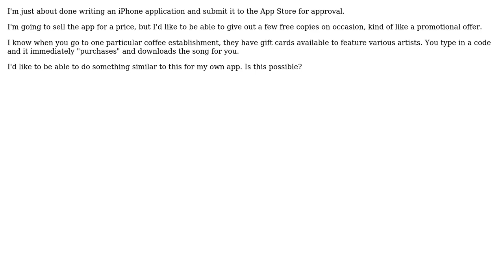Software Engineering: How do I give a free copy of my iPhone app?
With thanks & praise to God, and with thanks to the many people who have made this project possible! You are responsible for your own actions.